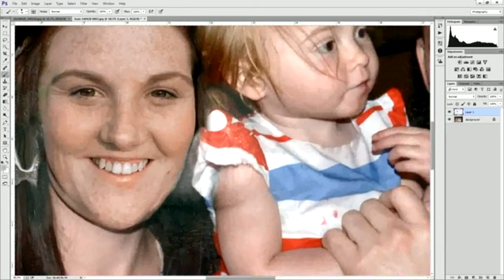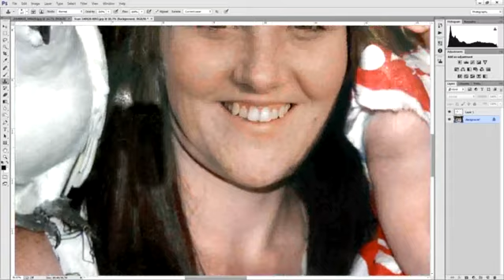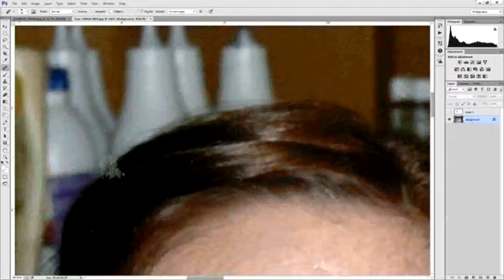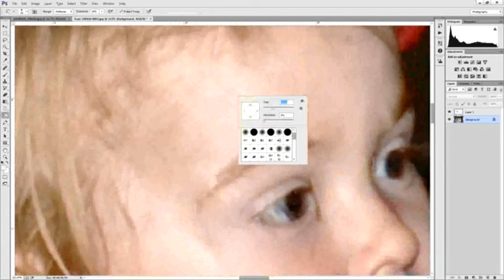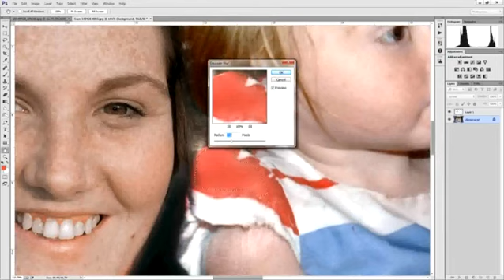Restoration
Digital restoration of a water damaged photograph